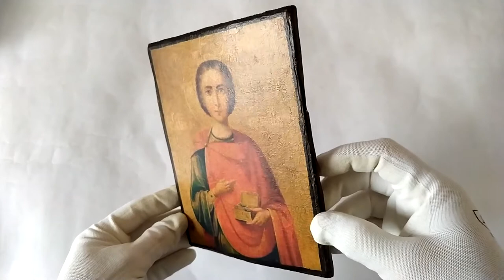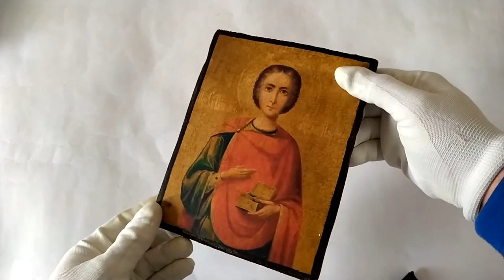Icon St Panteleimon Healer